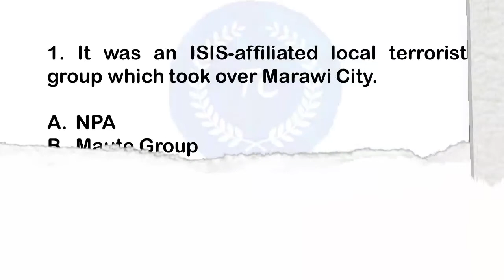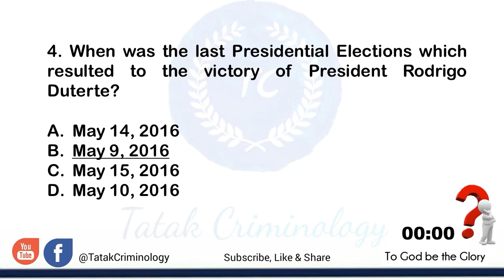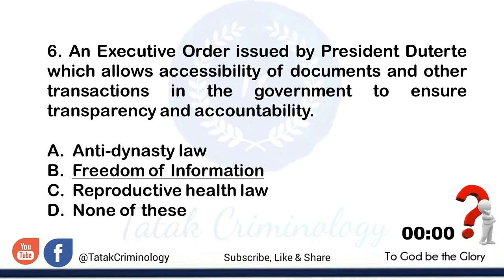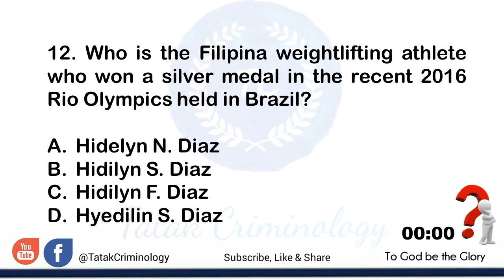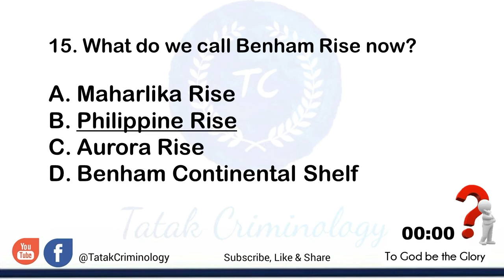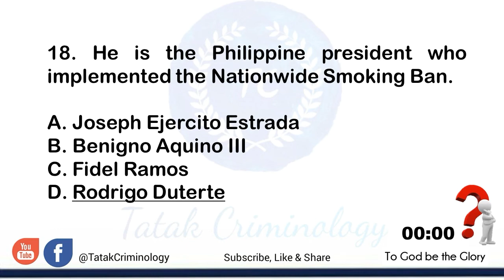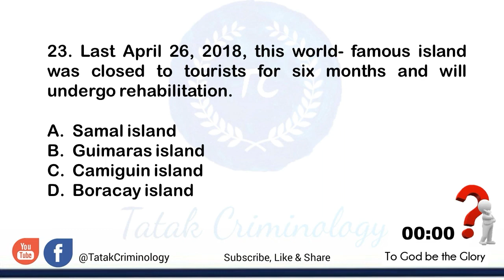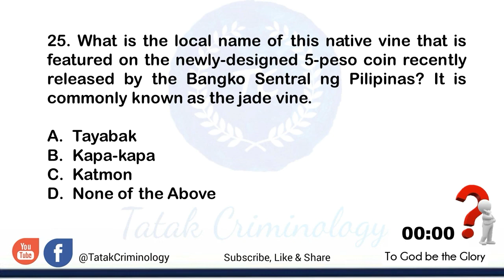Current Events| PNP Entrance Exam Reviewer| General Information| NAPOLCOM EXAM Practice Test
This online practice test includes 25 review questions and answers on the General Information - Current Events. Select the best answer from the choices.

audiolibrary_